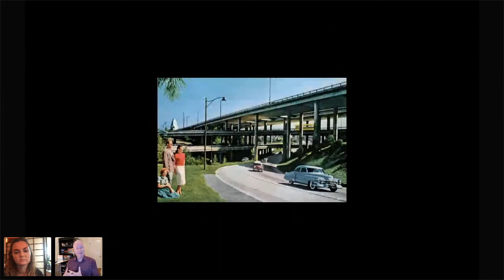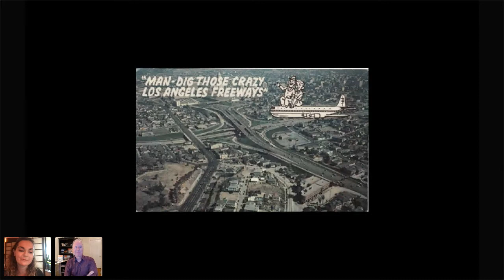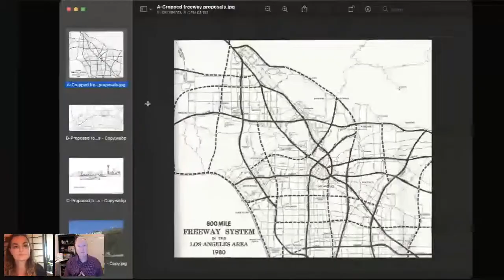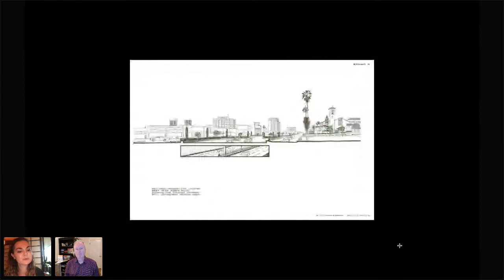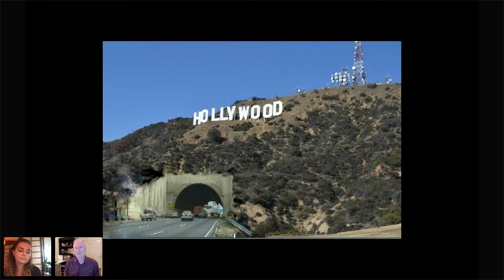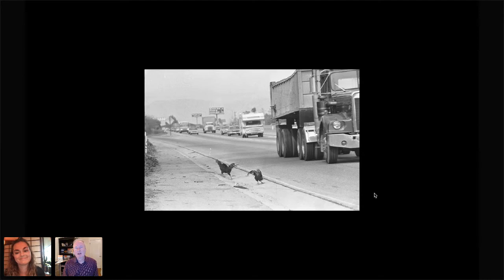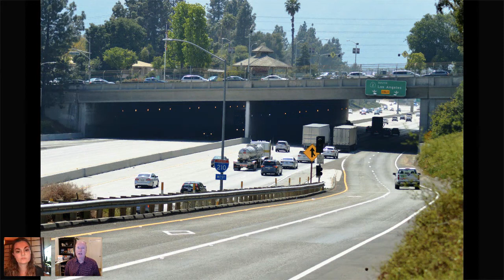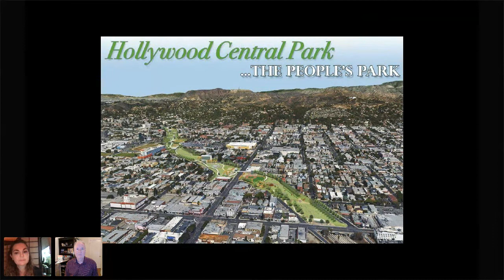Paul Haddad discusses Freewaytopia: How Freeways Shaped Los Angeles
(11/27/21) From the Arroyo Seco Parkway, which began construction during the Great Depression, to the Century Freeway, completed in 1993, author Paul Haddad provides an entertaining and thought-provoking history of the 527 miles of roadways that comprise the Los Angeles freeway system.

Each of Los Angeles's twelve freeways receives its own chapter, and these are supplemented by "Off-Ramps"--sidebars that dish out pithy factoids about Botts' Dots, SigAlerts, and all matter of freeway lexicon, such as why Southern Californians are the only people in the country who place the word "the" in front of their interstates, as in "the 5," or "the 101."

Freewaytopia also explores those routes that never saw the light of day. Imagine superhighways burrowing through Laurel Canyon, tunneling under the Hollywood Sign, or spanning the waters of Santa Monica Bay. With a few more legislative strokes of the pen, you wouldn't have to imagine them--they'd already exist.

Haddad notably gives voice to those individuals whose lives were inextricably connected--for better or worse--to the city's freeways: The hundreds of thousands of mostly minority and low-income residents who protested against their displacement as a result of eminent domain. Women engineers who excelled in a man's field. Elected officials who helped further freeways . . . or stop them dead in their tracks. He pays tribute to the corps of civic and state highway employees whose collective vision, expertise, and dedication created not just the most famous freeway network in the world, but feats of engineering that, at their best, achieve architectural poetry. And let's not forget the beauty queens--no freeway in Los Angeles ever opened without their royal presence.

Freewaytopia is part colorful lore, part civic and historical critique, and part homage to the most famous freeways in the world. (Santa Monica Press)